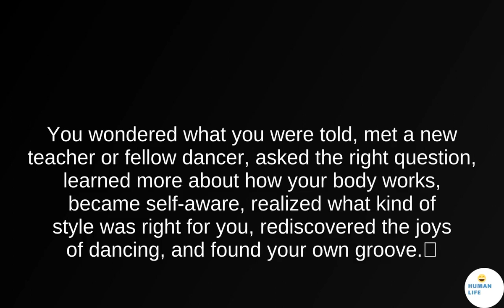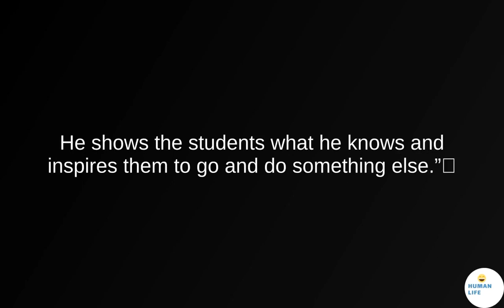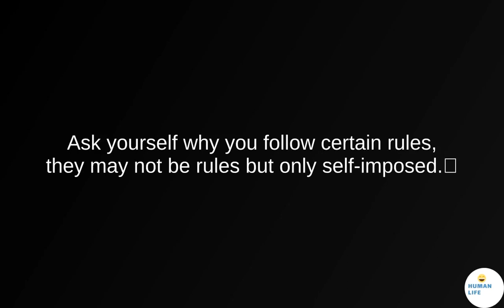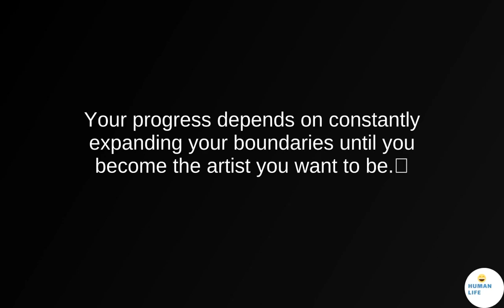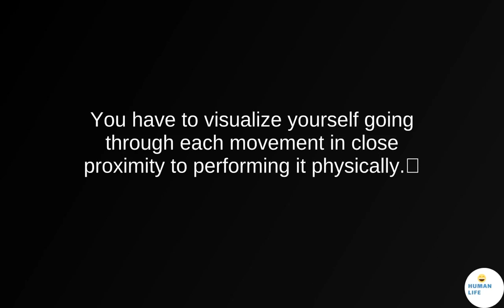Take your dancing techniques to the next level